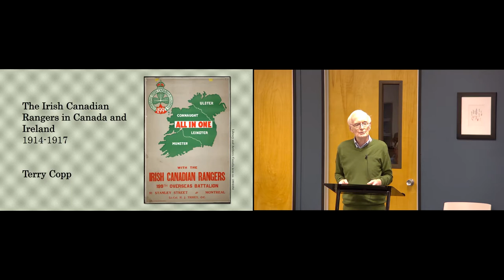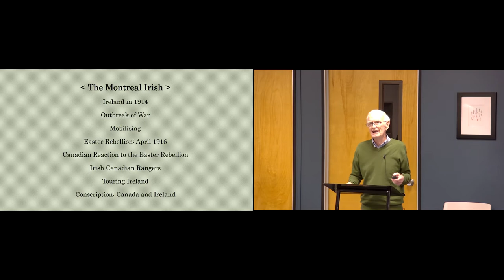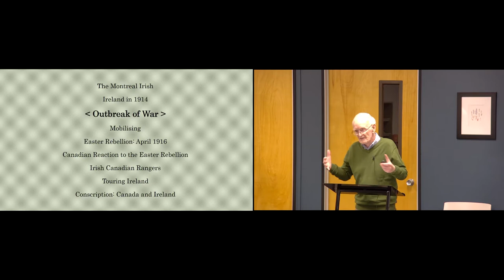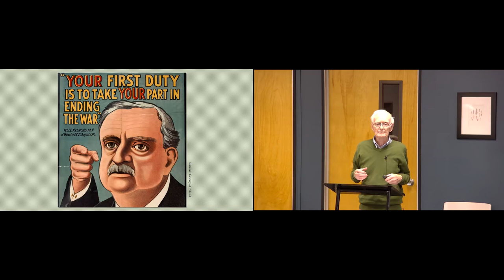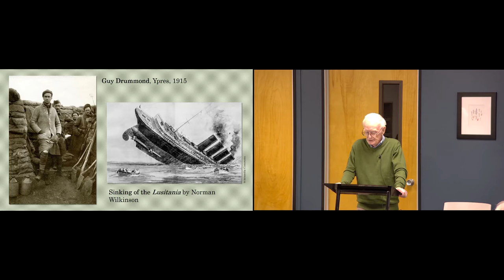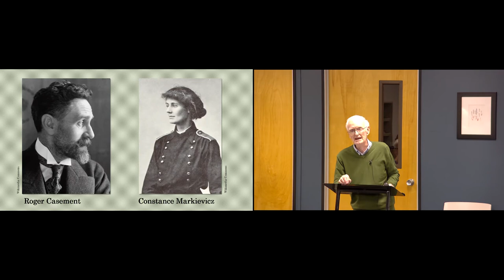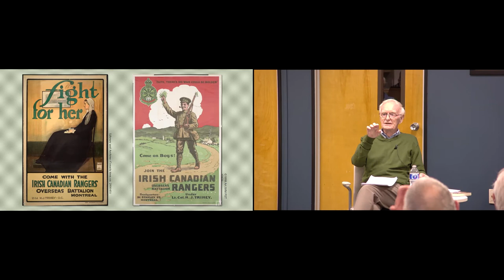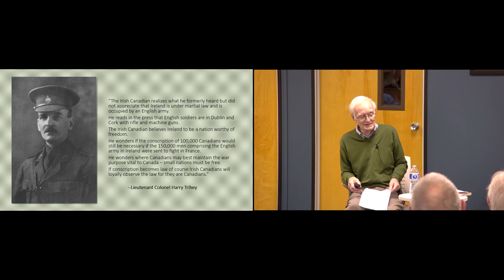The Irish Canadian Rangers in Canada And Ireland, 1914–17 with Terry Copp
The Irish Canadian Rangers began as a Militia Regiment in 1915 after Catholic and Protestant Irish agreed to cooperate. After the battle of Second Ypres, the regiment contributed a full company to the 60th Battalion and began a campaign to persuade Sam Hughes to promise that an Irish Canadian Rangers battalion would go overseas as the 199th under its own officers. Recruiting began in 1916, continuing despite the Easter Rebellion in Dublin and the growing turmoil in Ireland. The 199th struggled to reach full strength but responded favorably to a British request to tour Ireland before joining the 5th Canadian Division. Drawing upon research for his recent book, Montreal At War, 1914–1918, Terry Copp examines both Irish and Canadian history in this dramatic, formative period.